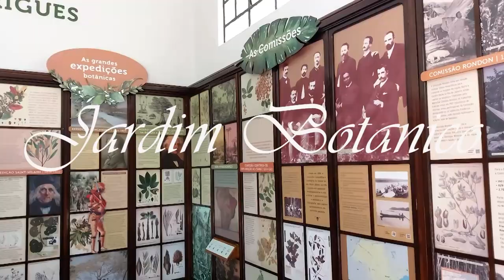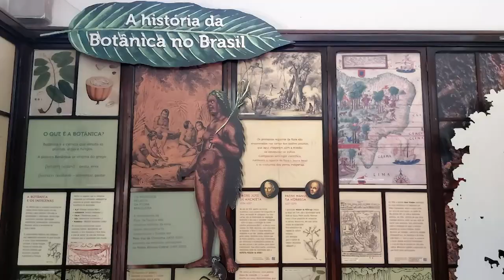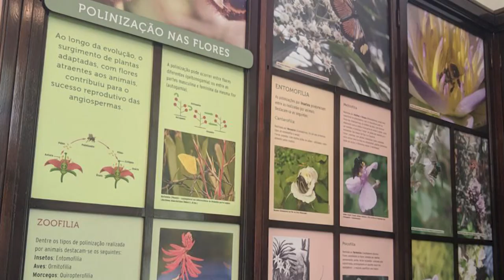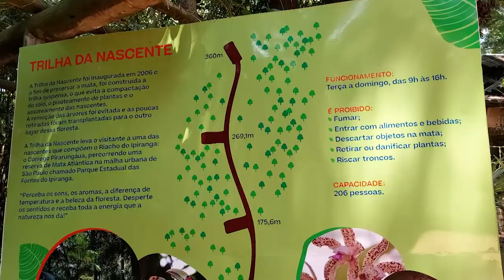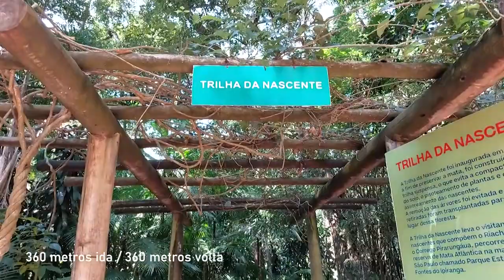VISITEI O JARDIM BOTâNICO DE SÃO PAULO - DICAS DO QUE FAZER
Você sabia que o Jardim Botânico SP está dentro de uma Unidade de Conservação? Você poderá conhecer mais sobre as espécies de plantas, observar os animais e até tomar um banho de natureza ao andar em um fragmento de Mata Atlântica.

Os Jardins Botânicos têm papel fundamental na sociedade, atuando na conservação de espécies, na realização de pesquisas científicas, no desenvolvimento sustentável e na realização de práticas educativas que permitem a construção de novos conhecimentos, emoções e conexões de pessoas com a natureza.

O Jardim Botânico de São Paulo é membro da maior rede global de jardins botânicos e especialistas em conservação da flora, a Botanic Gardens Conservation Internacional (BGCI). São mais de 500 membros em mais de 100 países como Jardins Botânicos, Bancos de sementes e Instituições botânicas com a missão de mobilizar parceiros para conservação de plantas e engajar públicos para ações de educação e bem-estar.

HORÁRIO DE FUNCIONAMENTO:
O Jardim Botânico funciona de terça-feira a domingo, das 9h às 17h.

ENDEREÇO:
Avenida Miguel Estefno, 3031, Água Funda